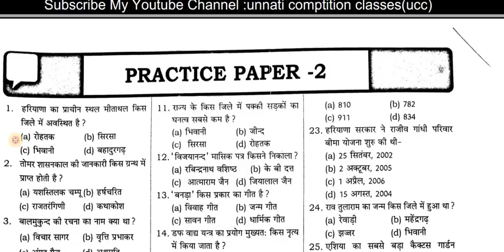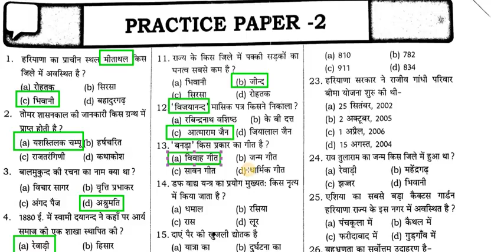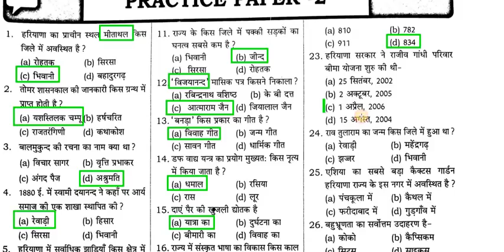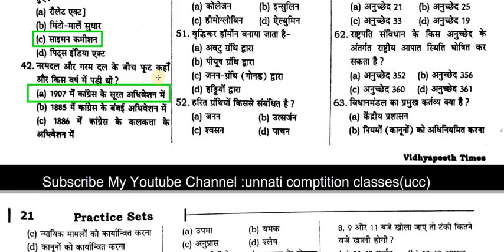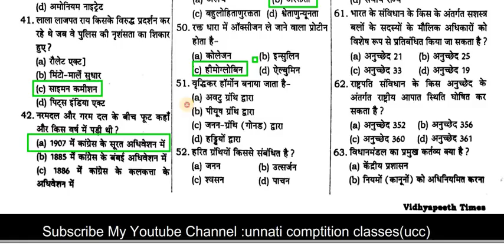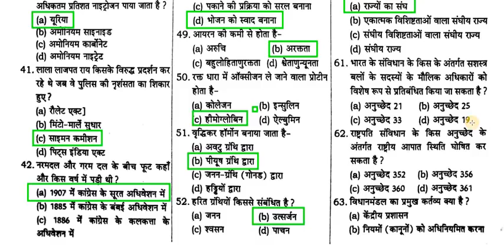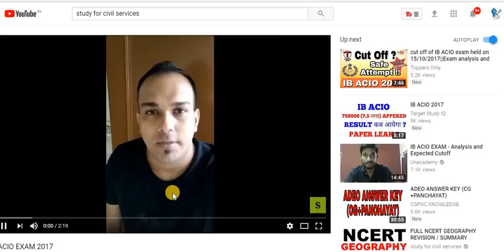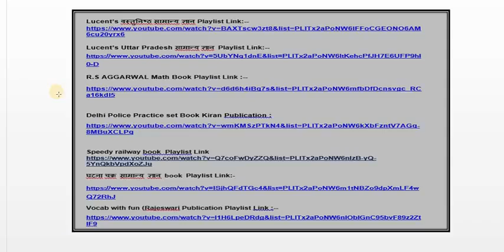HARYANA POLICE PAPER PRACTISE SET 2 HIGH